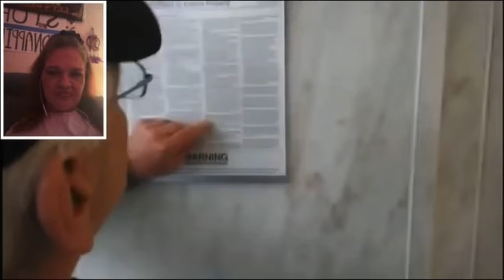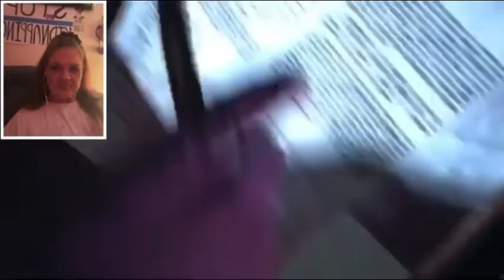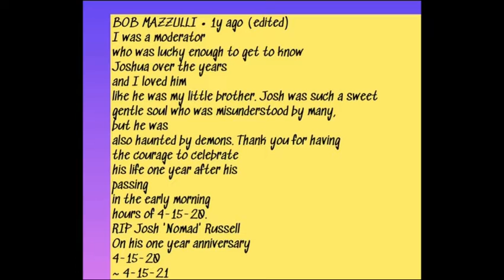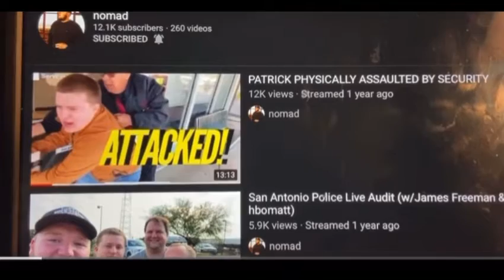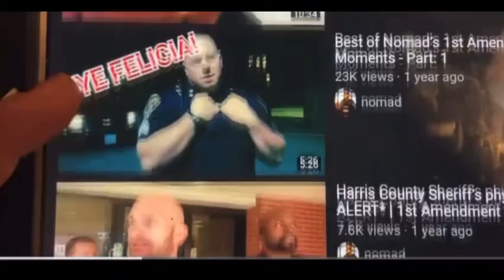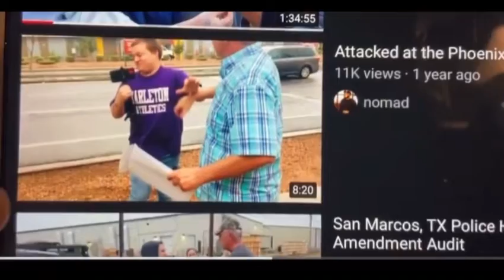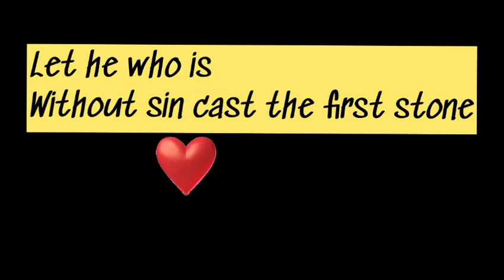Remembering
Rest in peace Nomad News

AuditorsUnited.org
for list of daily videos from a lot of your favorite activist/journalists . ￼